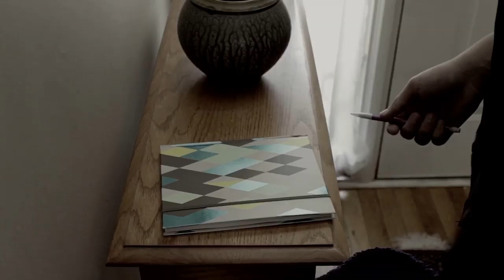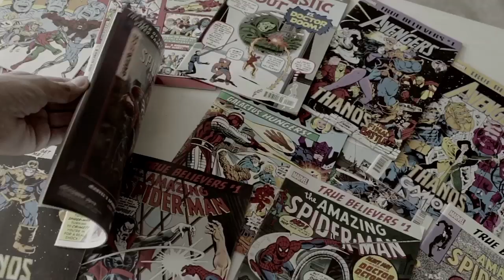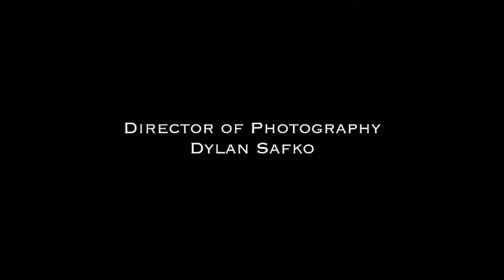Reflection - A Koval Studios Film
What would you do if the first human clone was living in your backyard? This question is considered to be a true study of human character. In this Twilight Zone-styled short film, four teenagers will be put to the test in a way that no one has ever been before. On January 11th, it’s going to be a new dawn, a new era, and nothing will ever be the same again. Koval Studios is proud to present it’s first short film, “Reflection”.